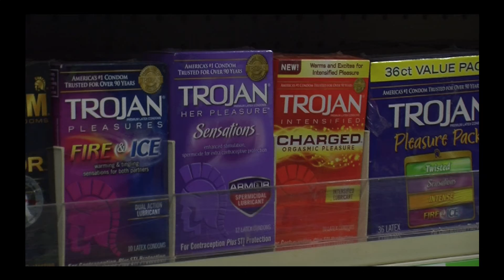BOSTON COLLEGE PKG